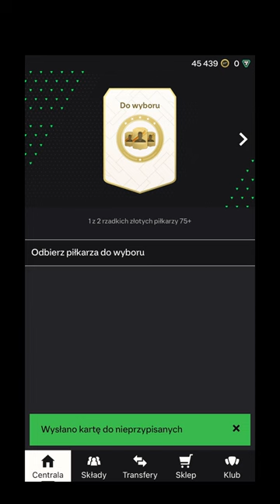EA FC24 Pack Opening 75+ Jan Oblak 88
Jan Oblak 88 goalkeeper to first team